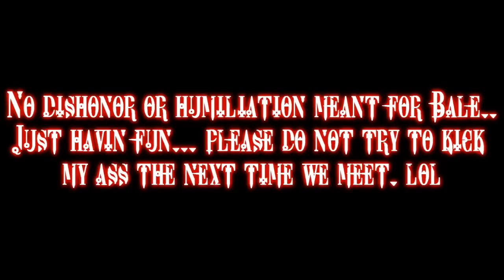Loud as FUCK! (feat. Christian Bale)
DOWNLOAD AND FACEBOOK LINKS BELOOOOOW!